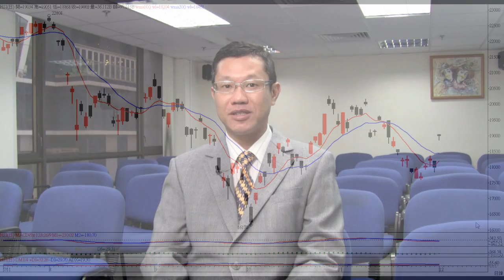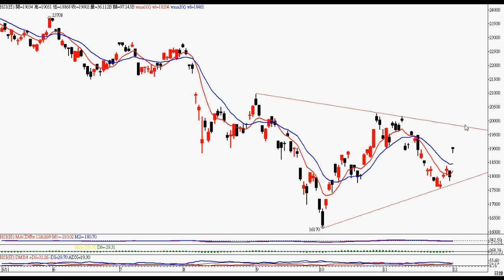2011年12月1日港股投資 － 智才投資學會 ( 羅振邦期指投資課程 )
港股出現三角型走勢，詳情請看影片 。  (僅作參考，風險自負)